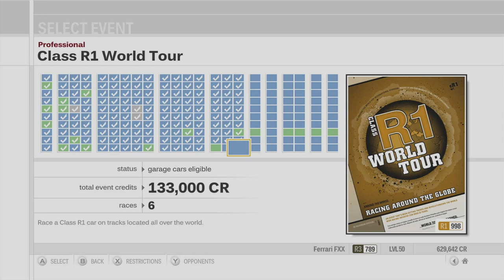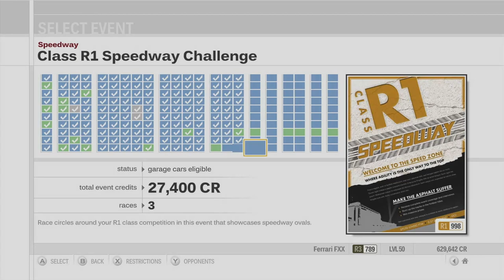Forza Motorsport 3 Playthrough - FXX Trophy - Races 1-3 - Episode 133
Chapters:
00:00 - Intro
01:31 - FXX Trophy - Le Mans Circuit
14:00 - FXX Trophy - Road America
24:57 - FXX Trophy - Sedona Raceway